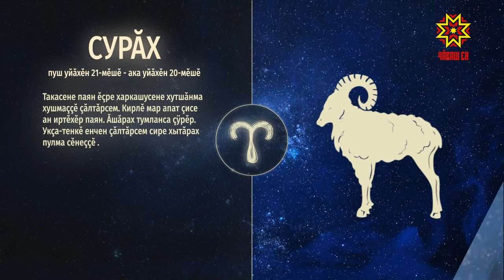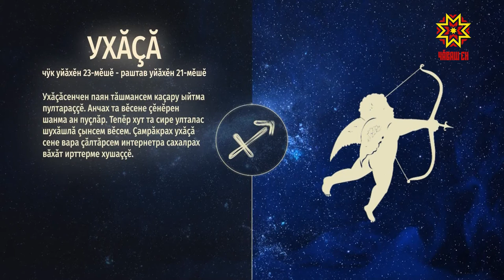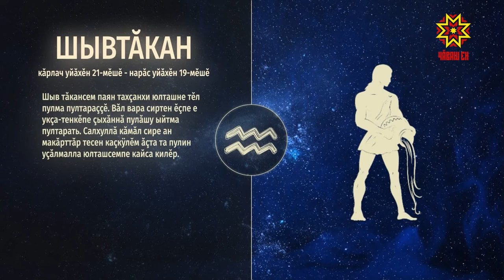Ир пулсан. Выпуск 14.11.2019